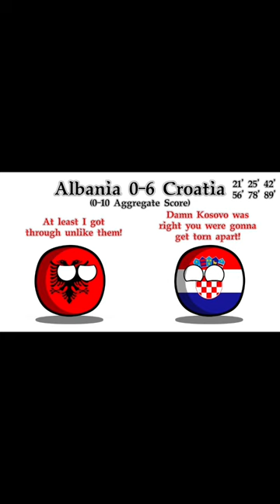The Balkans Cup in Countryballs - Part 3!